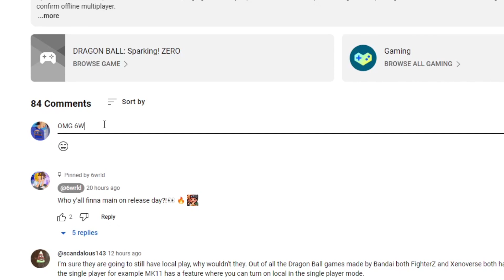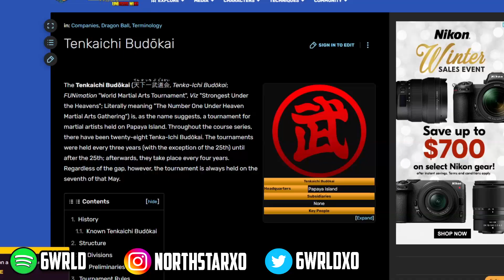NEW TOURNAMENT OF POWER GAME MODE?! DRAGON BALL SPARKING! ZERO UPDATE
Spike chunsoft developers of the tenkaichi series, raging blast and jump force are now developers of dragon ball sparking zero! bandai namcos official dragon ball sparking website and other platforms confirm offline multiplayer.

►PSN:
Omg6WRLD